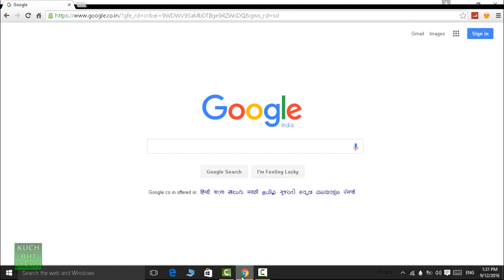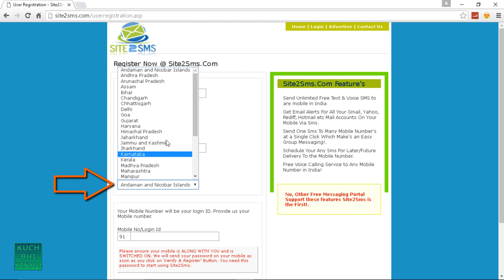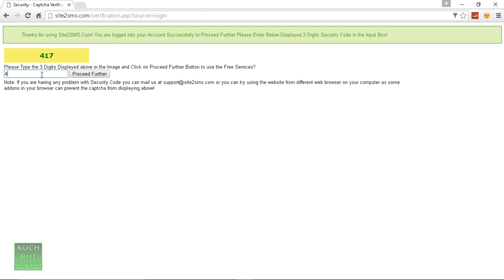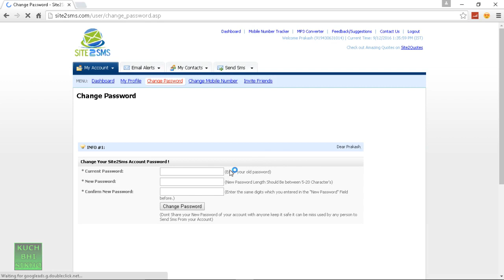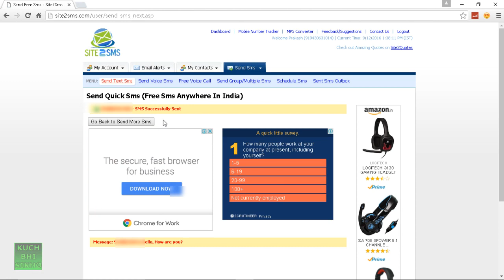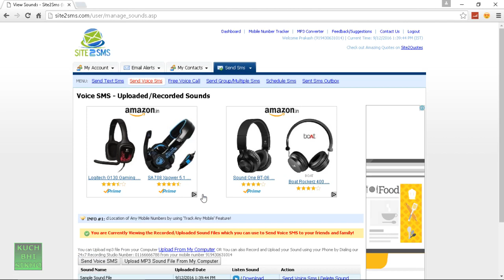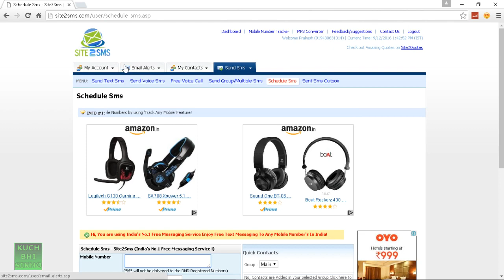How to Send Unlimited Free SMS or Messages Online from PC/Computer to any Mobile Number? 📲 [Hindi]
How to Send Unlimited Free SMS or Messages Online from PC/Computer to any Mobile Phone Number?  📲 [Hindi/Urdu] मुफ़्त में किसी भी नंबर पर अपने कंप्यूटर की सहायता से मैसेज कैसे भेजते हैं।

On any number of free how to send messages from your computer's help.

Today we will learn the Hindi video on any number of free messages from your computer to help. You very easily from your computer to any number of messages for free now. And tell you about the best website in the video from my point of view are the best. Android phone for free if you want to message on this video are coming soon. And voice messages with the help of this website you can send for free. And can call for free.

आज हम इस हिंदी विडियो में सीखेंगे मुफ़्त में किसी भी नंबर पर अपने कंप्यूटर की सहायता से मैसेज कैसे करें।  आप बहुत ही आसानी से अपने कंप्यूटर से किसी भी नंबर पर मुफ्त में मैसेज कर सकते हैं। और इस विडियो में सबसे अच्छा वेबसाइट के बारें में बताऊंगा जो मेरे नजरिये से सबसे अच्छा हैं। और अगर आप एंड्राइड फ़ोन से मुफ्त में मैसेज करना चाहते हैं तो इसपर विडियो जल्द आने वाला हैं। और वॉइस मैसेज भी आप इस वेबसाइट के सहारे मुफ्त में भेज सकते है। और मुफ्त में कॉल भी कर सकते हैं।

Aaj hum is hindi video mein sikhenge muft mein kisi bhi number par apne computer ki sahayta se message kaise Karen.aap bahut hi aasani se apne computer se kisi  bhi number par muft mein message kar sakte hain. Aur is video mein sabse accha website ke baaren mein bataunga jo mere najariye mein sabse accha hain.aur agar aap android phone se muft mein message karna chahte hain to ispar  video jald aane wala hian.aur voice messages bhi aap is website ke sahare muft mein bhej sakte hain.aur muft mein call bhi kar sakte hian.

Site2Sms.com offers SMS communication totally cost free to its users, at the same time, enables advertisers to reach out to millions of users through the online advertising on Site2SMS.Com.
This pioneering effort has already captured the imagination of millions of users across the globe. More than 1 million users visit Site2Sms every day, and they are just not from India alone, but come from as many as 126 countries globally!
Mobile users can register at absolutely no cost with Site2Sms.com, and start sending text messages to their near and dear ones across the country. Receivers of the messages need not be registered Site2Sms users.

निचे दिए हुए लिंक पर क्लिक करके हमारे विडियो को देख लीजिये
Click the link below to take a look at our video.

How to make a Free Website?Muft Website kaise banate hain? Hindi video {on wix} part 2.

How to make a Free Website?Muft Website kaise banate hain? Hindi video {on wix} part 3.

How to Make Own Name Ringtone Online?Apne Naam ka Ringtone Kaise Banaye?100% Eassy & Free in HIndi

How to See 3D Street View on Google Maps 🌍 |3d Real World Online on Google Earth Satellite| [Hindi]

These are our "Kuch Bhi Sikho" Hindi-speaking people have to channel all the videos on this channel that will be in Hindi on the channel you will learn about the Android computer and Internet technology are videos on the channel all the animation in it are used and the details are explained and you have some kind of problem are resolved it. (कुछ भी सीखो देखते रहिये और सीखते रहिये)